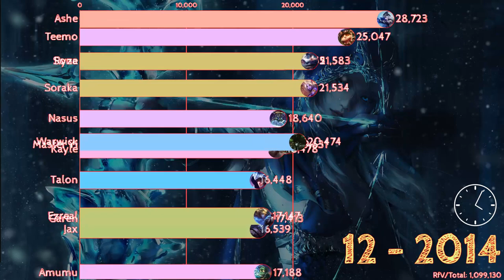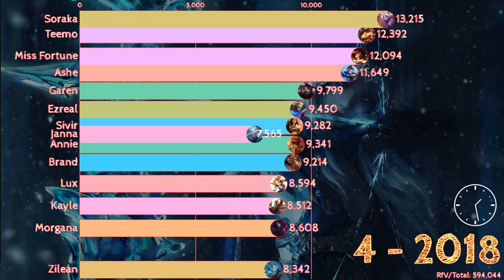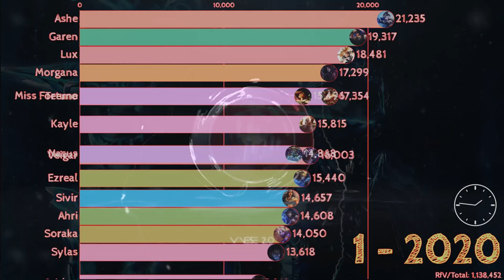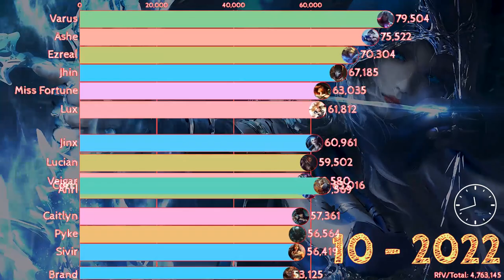Most popular ARAM Champions (2013 - 2023) | Which champion is the most popular?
*Detail: Meta 1.7 (World data//4-1-2,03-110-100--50-LeagueofLegends-VNeseStaff)
*Data sources: Google and Google Partners
*Writer: Thiên
*Editor: Văn
*Coder: Tuấn
*2D/3D Artis: Hương

i am gia
i am ruth
i am your mother lyrics
aram jhin
aram jinx
aram janna
aram jax
aram jayce
aram jarvan
aram jewelry
aram jawed
aram jibilian
janna aram
jax aram
jayce aram
jarvan aram
jinx aram op gg
jhin aram op gg
janna aram op gg
jax aram op gg
aram kayle
aram kaisa
aram katarina
aram karthus
aram karma
aram kindred
aram kassadin
aram khazix
kayle aram
karthus aram
karma aram
kaisa aram
katarina aram
kindred aram
kassadin aram
kalista aram
kha'zix aram
kennen aram
aram lol
aram league
aram lux
aram lucian
aram leona
aram lulu
aram leblanc
aram lillia
aram lissandra
lucian aram
leona aram
lulu aram
leblanc aram
lee sin aram
lillia aram
lissandra aram
lol aram
michael aram sale
miss fortune aram
morgana aram
malphite aram
maokai aram
master yi aram
mordekaiser aram
mundo aram
malzahar aram
aram nidalee
aram nautilus
aram nasus
aram nunu
aram nami
aram neeko
aram nocturne
aram naharaim
aram nerfs
nidalee aram
nautilus aram
nasus aram
nunu aram
neeko aram
nami aram
nilah aram
nocturne aram
nasus ap aram
nidalee aram op gg
aram orianna
op gg ezreal aram
op gg ashe aram
op gg varus aram
op gg lux aram
op gg twitch aram
op gg jinx aram
aram pyke
aram pantheon
aram poppy
aram pronunciation
aram patch notes
aram picture frames
aram pogosian
aram papazyan
pyke aram
pantheon aram
poppy aram
paddan aram
pronounce aram
pyke aram op gg
pantheon aram op gg
poppy aram op gg
plastic aram chair
aram quinn
aram qiyana
aram qiyana water
aram quotes
aram riven
aram renekton
aram rumble
aram rammus
aram rakan
rell aram
aram senna
aram stats
aram sivir
aram swain
aram sona
aram soraka
aram singed
aram seraphine
senna aram
soraka aram
sona aram
swain aram
seraphine aram
singed aram
sylas aram
teemo aram
thresh aram
xayah aram
xerath aram
xin zhao aram
aram yi
yone aram
yasuo aram
yuumi aram
yi aram